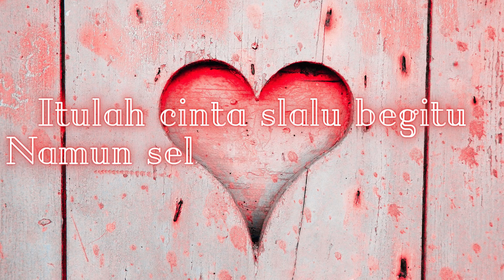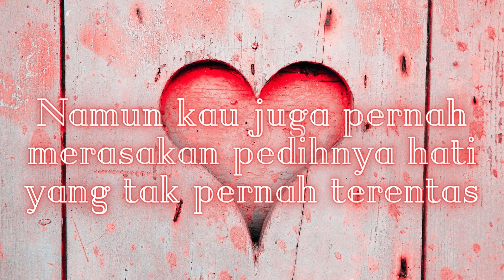Prasena - CINTA (Video Lirik Official)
CINTA
Engkau pernah rasakan manisnya cinta yang mendekam
Namun kau juga pernah merasakan pahitnya cinta yang tak kunjung berbalas
Engkau pernah rasakan rindu pada kekasih hati
Namun kau juga pernah merasakan pedihnya hati tak pernah terentas

Itulah cinta slalu begitu
Namun selalu kau coba lagi
Itulah cinta manis dirasa
Namun tak jarang sakit dihati

Hoo.oo Cinta datang kembali
Sungguh ku ingin hadirmu
Hoo..oo Rindu rajai hati
Karna mu kupugar rasa

Song Writer (Ade Prasetia)
Voc Artist (Prasena)
Composer (Prasena)
Music Arranger (MG DANN)
V-Klip Lirik (MG DANN)